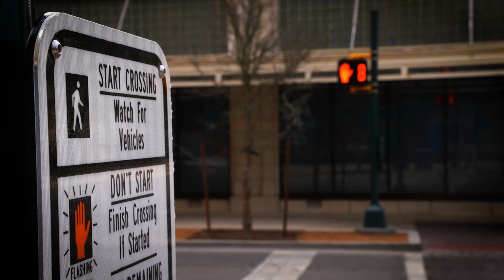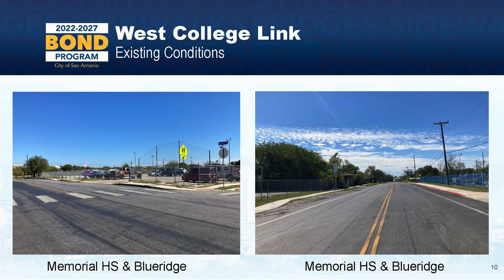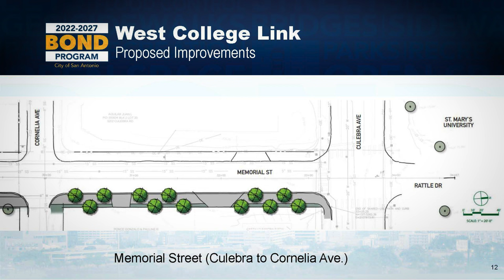La Mesa: Mobility in SA